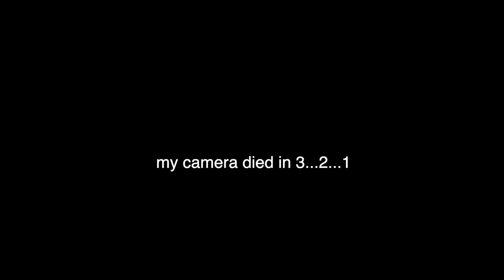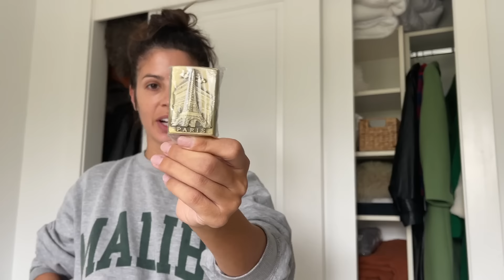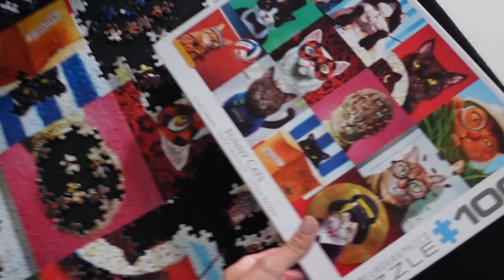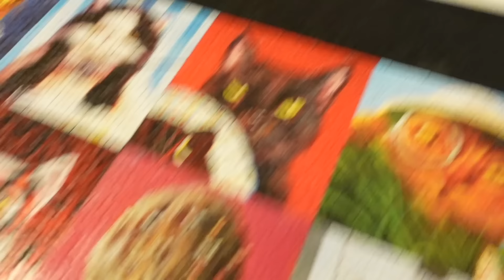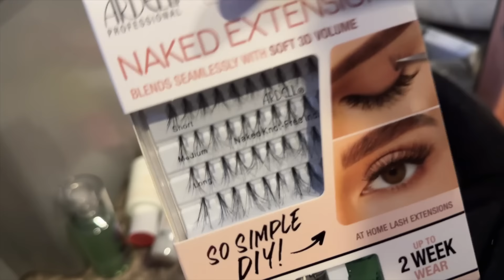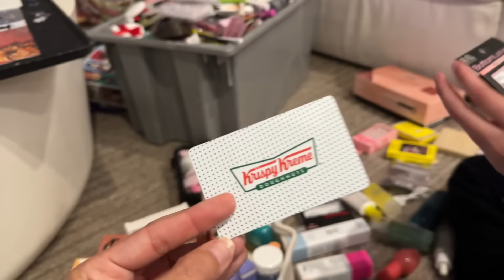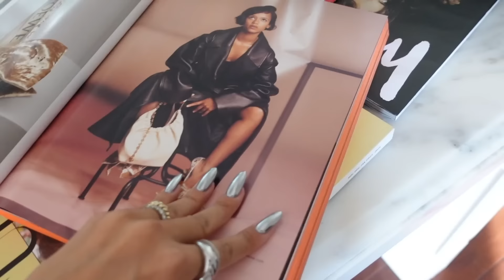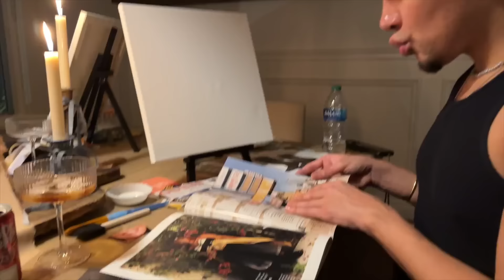what REALLY happened on NEW YEARS EVE ( weekly vlog 2024)